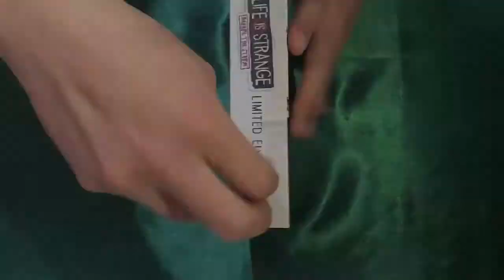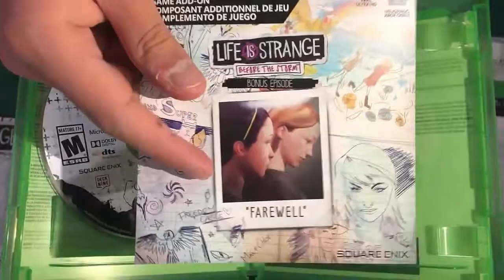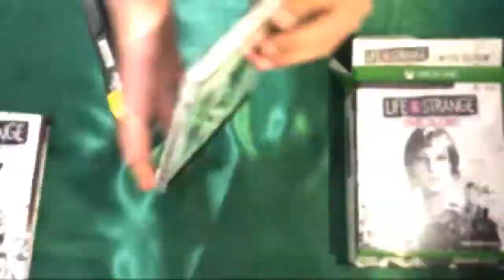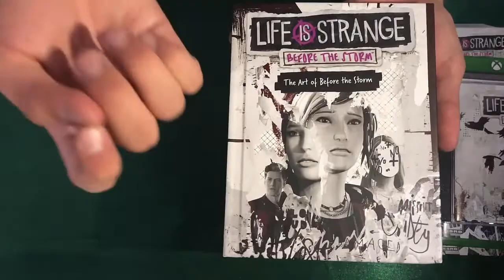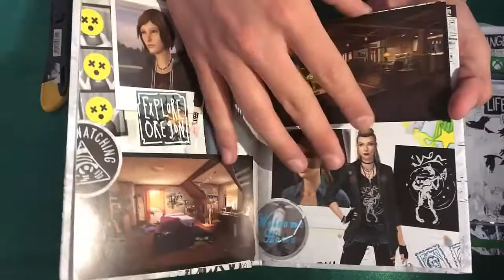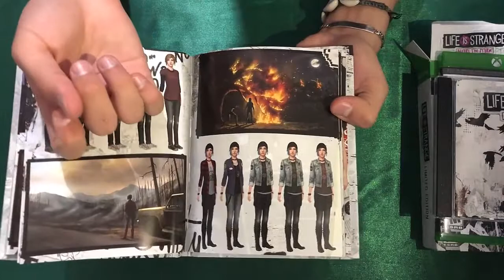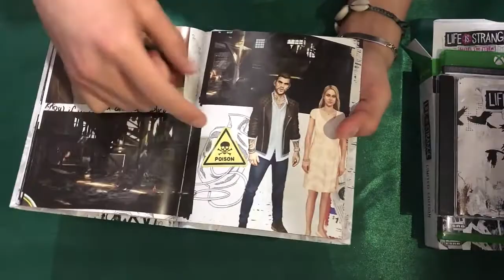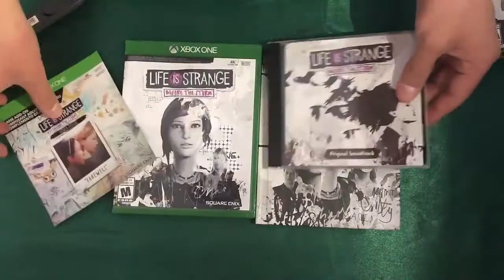🤷‍♀️LIFE IS STRANGE BEFORE THE STORM LIMITED EDITION I UNBOXING ESPAÑOL I XBOX ONE🎮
En este video hacemos el unboxing de la special edition de LIFE IS STRANGE BEFORE THE STORM.
Este juego se encuentra disponible para xbox one, xbox series x, play station 4, play station 5 y PC.